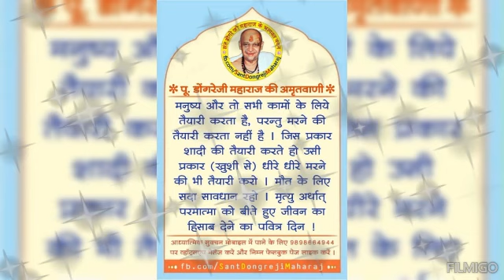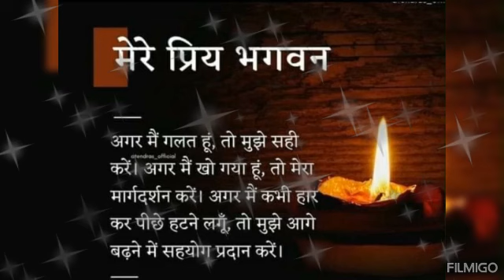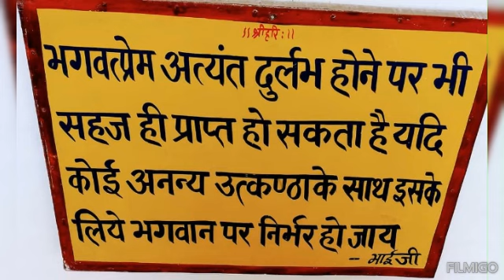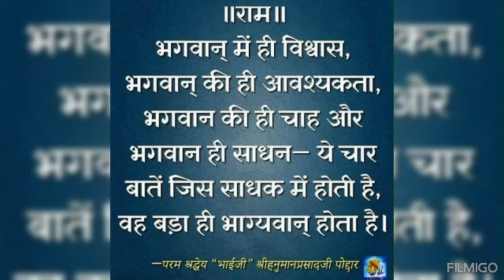नवधा भक्ति - शबरी की कथा ||पूज्य श्री भाई जी || भक्ति और प्रेम की अदभुत कथा Part - 2